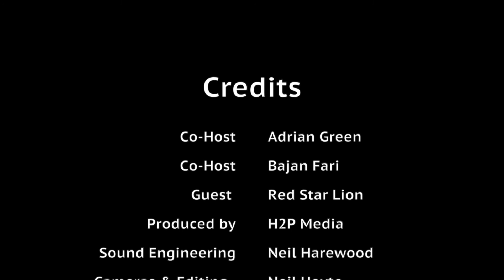The Boiler Room episode #26 with guest Red Star Lion part #1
Red Star Lion sits down in the Boiler Room  for a chat about music and life ...etc...